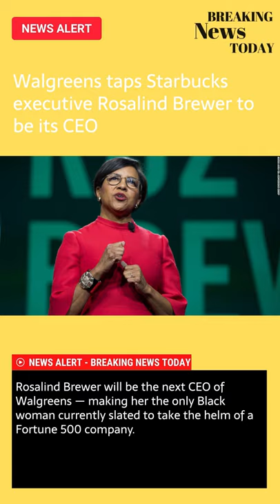Walgreens taps Starbucks executive Rosalind Brewer to be its CEO - News